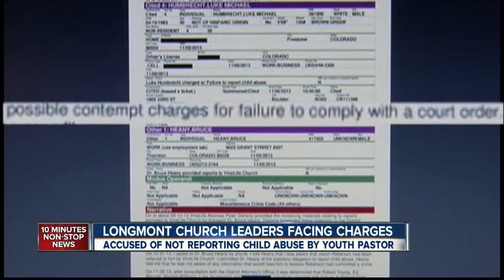Longmont youth pastor's alleged sexual relationship draws charges against church leaders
11/6 10 pm -- Five officials at Vinelife Church in Longmont are accused of failing to report that a youth pastor had allegedly sexually assaulted a church member since she was 15 years old. Marc Stewart reports.